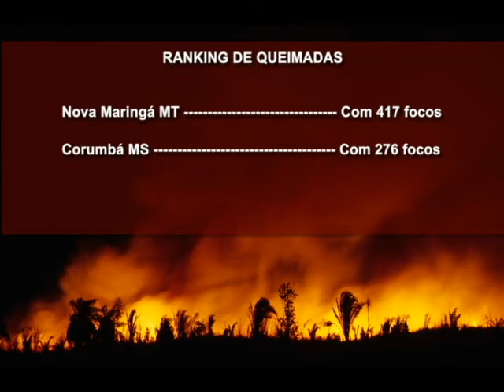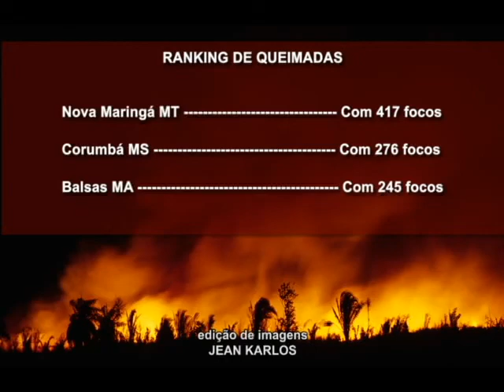São Félix do Araguaia e Querência tem os maiores números de focos de calor registrados em Mato Gross